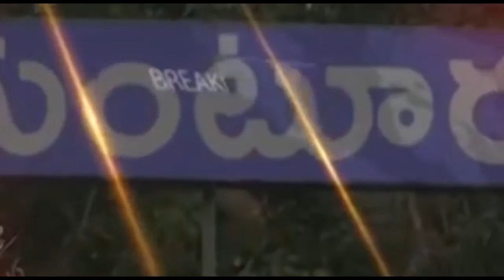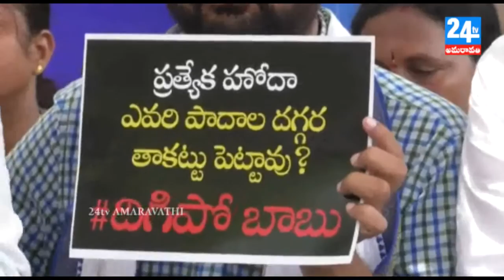NEWS 16 05 18